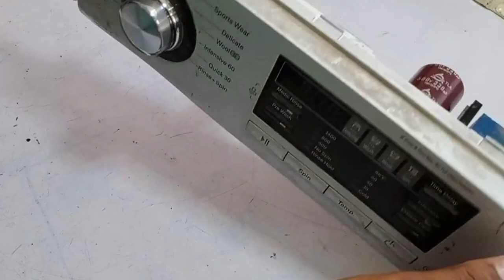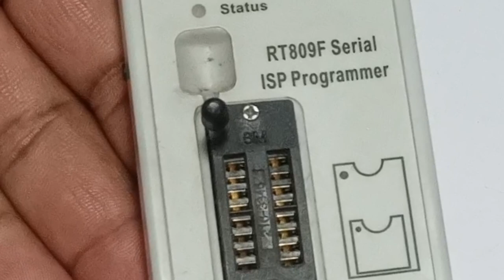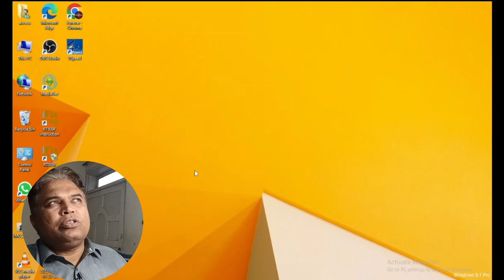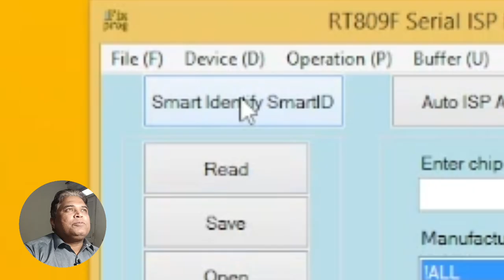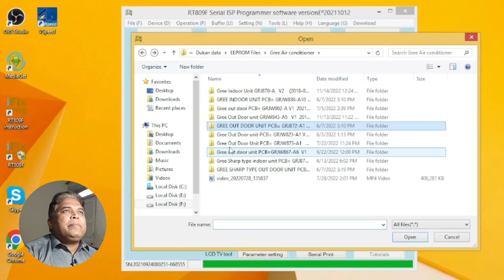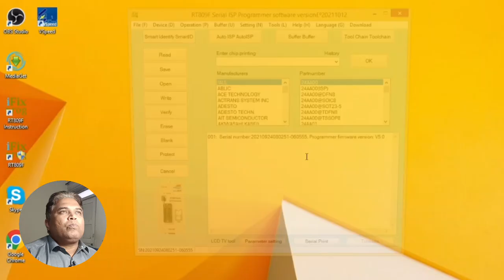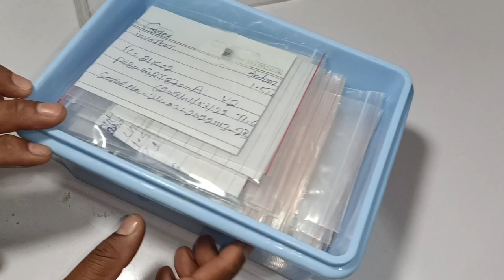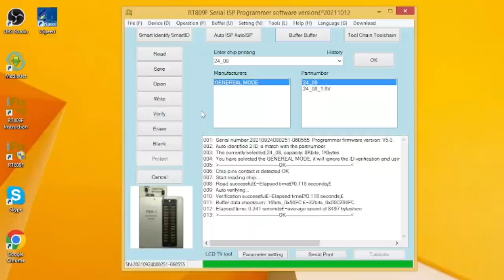How Home APPLIANCE Store Data In PCB.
In this video, I will tell you why the working and why an EEPROM is used in modern electronic smart home appliances, With the method of how to program this IC.